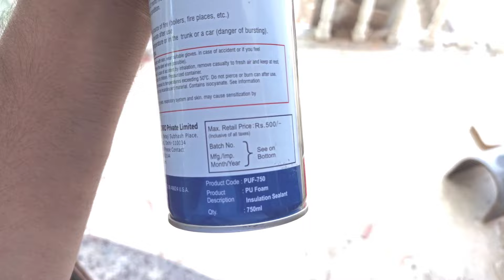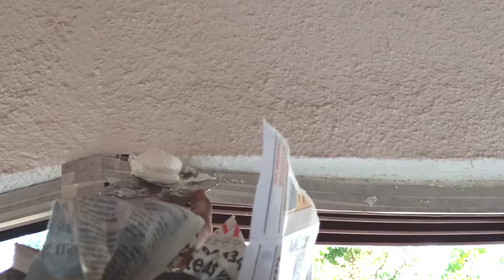How To Seal Window Gaps? | How To Use PU Foam Spray to Seal the Window and Door Frames Gap | Leakage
This video is a perfect answer to the query of How To Seal Window Gaps ? | How To Use PU Foam Spray to Seal the Window and Door Frames Gap. How to prevent Leakage from Doors and Windows
In This Video I have Spoken about how we can seal the gaps on Doors and Windows using Pu Foam Spray
I have Spoken about the types of Products for PU foam spray available and how they are used and their respective pro cons.
I have shown an actual footage from one of our sites to demonstrate how actually the PU Foam Spray is used to Seal the Window and Doors Frame Gaps.
Hopefully This video will give good insight about How to actually use PU Foam in Practicality.